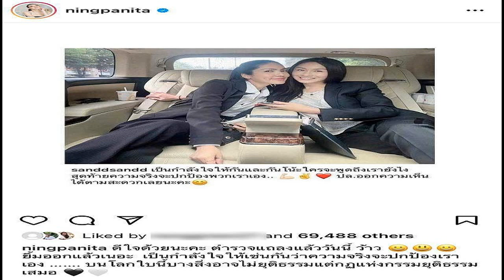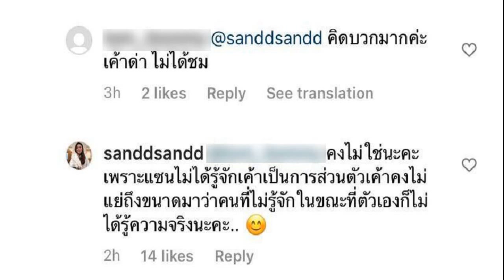แห่เชียร์เลย เกรท เก้า คุยกันปมอยุธยา นางเอกกิ๊กพระเอกนอกจอภาพหลุด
เชียร์กันหนักไปอีกคู่นี้หลังโดนโยง เกรท วรินทร – เก้า สุภัสสรา คุยกันปมอยุธยา นางเอกกิ๊กพระเอกนอกจอภาพหลุด
หลังโดนโยงนางเอกเพิ่งโสดกิ๊กนอกจอกับพระเอกที่ร่วมงานด้วย แถมมีภาพไปทำบุญด้วยกันที่ จ.พระนครศรีอยุธยา ทำเอาคู่ของพระเอก เกรท วรินทร กับ นางเอกสาว เก้า สุภัสสรา ถูกจับตามองด้วยว่าเป็นคู่พระนางในโพสต์อักษรย่อของ เพจเจ๊มอย 108
ล่าสุด หนุ่มเกรท วรินทร ออกมาโพสต์ไอจีสตอรี่ถึง เก้า สุภัสสรา ข้อความว่า อ่ะบ้าบอออ เทอไปยุดยากับชั้นมาแล้วไม่บอกชั้นเหรอ? ขณะที่ เก้า ก็ตอบผ่านสตอรี่ว่า เราไปกินกุ้งยุดยากันมา จัมมมั่ยดั่ยหลอแก พร้อมทั้งฝากละครเขาวานให้หนูเป็นสายลับ ที่ทั้งคู่เล่นด้วยกัน
โดยแฟนๆแห่เชียร์กันหนักไปอีก คอมเมนต์รัวๆ อาทิ เกรทแอบชอบเก้ามานานละ เห็นสัมอยู่ , เชียร์คู่นี้ ตั้งแต่ดูอีส้วมแล้ววววว ชอบบบบบบ , สเปกเฮียคือเก้าค่ะ เฮียเคยสัม , ฉันคิดไว้นานแล้ว , เกรทนางชอบเก้ามานานแล้ว แบบปลื้มอะ , กรื้ดร้องงง เชียร์สองคนนี้ เป็นต้น